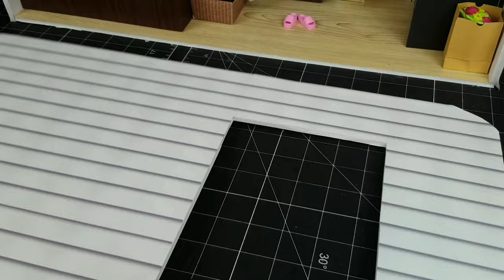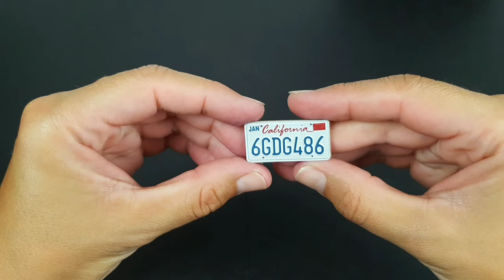DIY - How to make a Doll Camping Trailer - Part 2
Here I make a first aid kit, an air conditioner, and finishing the outside of the camping trailer. Enjoy!